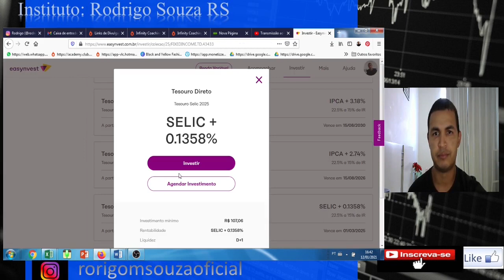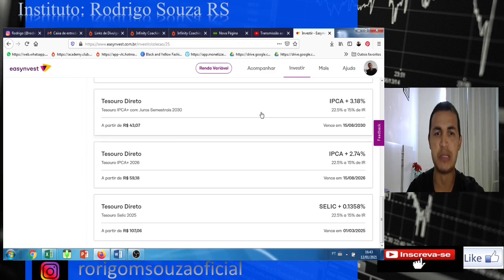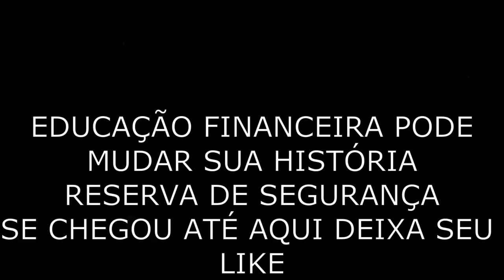Como aprender o investimento na prática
Reserva de segurança é o ponta pé inicial

Venha comigo e deixe seu comentário

Será que vamos conseguir?